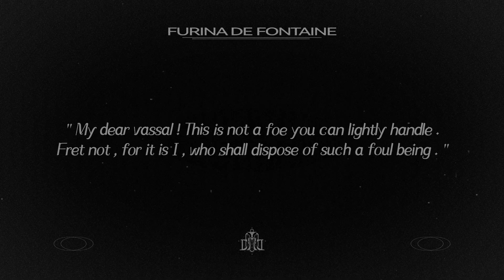Genshin Impact | Demo Furina: El Mundo es un Teatro [Dub JP - Sub ES/EN]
Idea general de la letra:
El mundo no es más que un teatro.
Es mejor actuar riendo que llorando
pues reír es propio de los humanos.
Riamos felizmente y, sin alguna preocupación
disfrutemos del día de hoy.

Character Demo - "Furina: All the World's a Stage" | Genshin Impact
[Audio JP - Sub ES] [Japonés/Sub Español] [Audio Japonés - Sub Español]